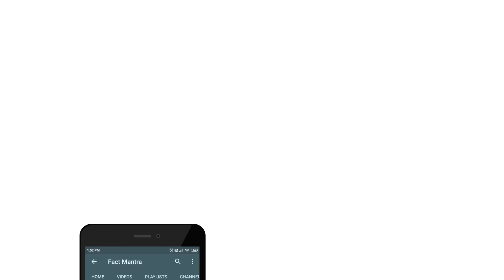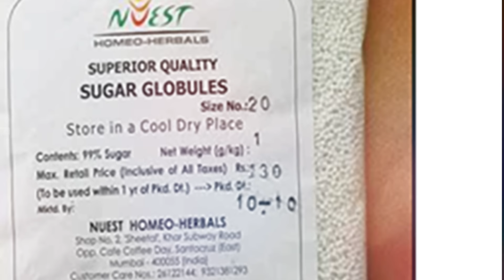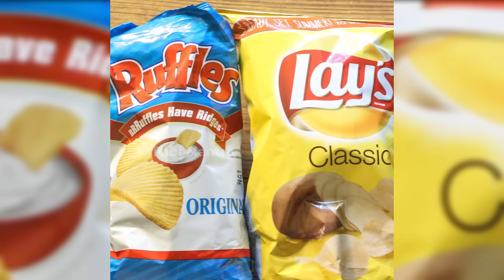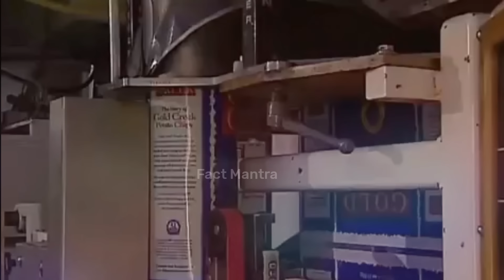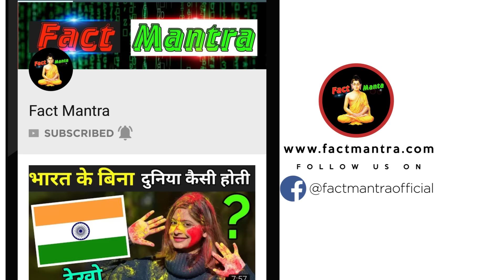देखिए फैक्ट्री में Maggi कैसे बनती है ? | Maggi Making Process | Maggi Kaise Banti Hai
maggi making factory
maggi banane ka tarika
factory mein maggi
food manufacturing process

today in this video see about maggi making process and maggi kaise banti hai top trending topic in hindi also see maggi banane ka tarika full explanation in hindi

Maggi  or similar in many countries, in others) is an international brand of seasonings, instant soups, and noodles that originated in Switzerland in the late 19th century. The Maggi company was acquired by Nestlé in 1947.

Queries Solved :-
maggi manufacturing process
fork manufacturing process
potato snacks recipes
hot dog kaise banate hain

is maggie an indian brand?
Maggi originated in Switzerland, was later acquired by the Swiss-owned Nestlé, and began import to India in 1983, just 36 years after the country became independent from colonial British rule. By the early 2000s, Maggi had found a frantic, loyal consumer base in metropolitan India.